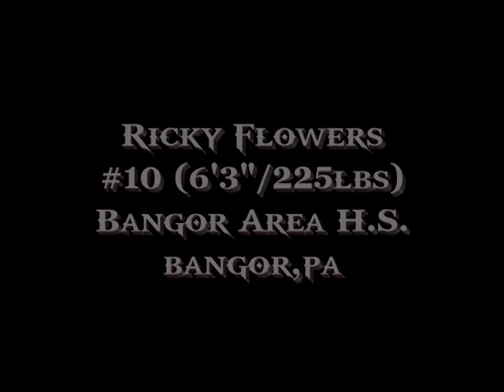Ricky Flowers Highlight Film 2011 Bangor High School